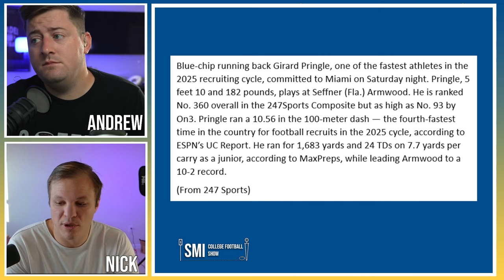Miami Hurricanes Just Added An UNDERRATED Playmaker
The Miami Hurricanes are continuing their run of impressive recruiting wins. Miami has added a top flight in state playmaker. And it looks like this could just the first of many more recruiting wins and Miami builds more and more momentum. Fans of the Miami Hurricanes have to be really excited by this news.